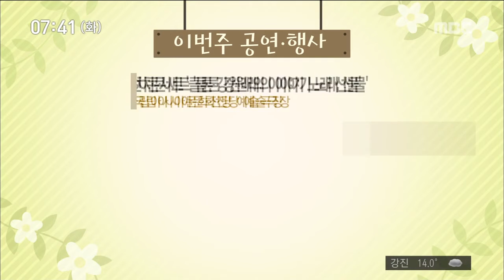[뉴스투데이]생활 톡! 문화 톡!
(생활 1.)
아토피에 시달리는 광주 중·고교생 수가
전국에서 두 번째로 많은 것으로 나타났습니다.

며칠 전 발표된
'청소년 건강행태 온라인조사'에 따르면,
지난해 광주 중·고교생의 아토피 피부염
진단율은 26.6%로, 10년 전보다 8.8%p 증가했고
전국에서는 대구 다음으로 높았습니다.

비만율도 10년 전에 비해 두 배 가까이 늘어, 종합적인 청소년 건강 대책이 필요한 것으로
(생활 2.)
KIA 타이거즈의 투수 양현종이
KBO 역대 최장 이닝동안 '몸에 맞는 공' 없는
투구를 이어가고 있습니다.

지난 19일 LG와의 경기까지 양현종은
4백 21이닝동안 1천 373명의 타자를
무사구로 처리했습니다.

양현종은 지난 시즌에도 KBO 최초로
무사구 다승왕 타이틀을 거머쥔 바 있습니다.
(생활 3.)
지난 20일, 전유택 평양과학기술대학교 총장이
전남대학교를 방문했습니다.

국내에 하나밖에 없는 북한 농업연구소가
전남대학교에 있기 때문인데요.

두 대학은 농생명 분야와 치의학, 공학 등
다방면으로 협력하기로 했고,
신기술 복합농업단지를 평양에 조성하는 방안도 논의했습니다.
(문화 1.)
5·18 당시 상황을
초등학생들의 시선에서 표현한
연극 '바퀴자국'이 이번주 금요일(27)과
토요일(28), 빛고을 시민문화관에서 열립니다.

연극 '바퀴자국'은 5·18로 인해
트라우마를 안고 살아가는 사람들의 이야기를
따뜻하게 담아낸 가족극으로, 아픔이 화해와
희망으로 승화되는 내용을 담고 있습니다.
* 이번주 전시 *

아트놈의 '해피 파라다이스'
4.13~5.22 _ 광주신세계갤러리

장용림 ; 꽃, 숨 展
~ 4.24 _ 광주롯데갤러리

정명희 개인展 빛-사랑을 담다
4.26~5.2 _ 무등갤러리

중진작가초대 송창展
66년-분단서정
~6.3 _ 광주시립미술관

ACC 브런치콘서트 '클론 강원래의 이야기 노래 선물'
4.25 _ 국립아시아문화전당 예술극장

윤성원 바이올린 독주회
4.26 _ 금호아트홀

박신영 초청 판소리 공연
4.26 _ 빛고을국악전수관

연애하기 좋은 날
4.27~5.27 _ 기분좋은 극장